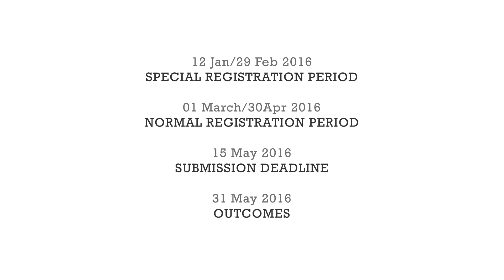2.0WATT architectural competition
"How do you imagine it?"
2.0 WATT ideas is a competition that encourages the development of design proposals on the reuse of abandoned spaces of Zerowatt factory and on its transformation, in step with the requests arisen during the participatory planning. The competition aims to define a vision for a future structure and reuse of the area.